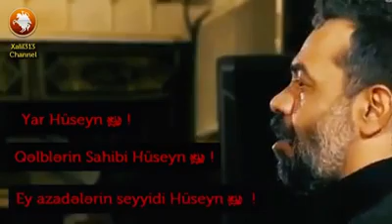Can Hüseyn, dildar Hüseyn, aləm sənə qurban Hüseyn!